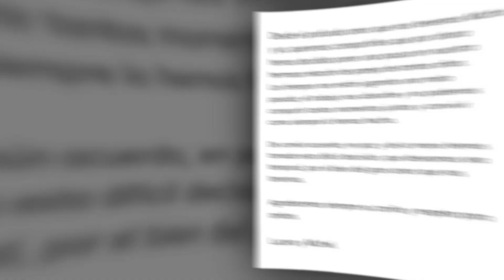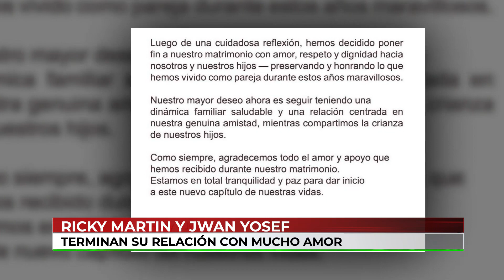🔴 El truene de parejas famosas y muy duraderas, se ha dado este año…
🔴 Parece que el amor eterno no existe para algunas parejas famosas, en la lista de los truenes de este año se cuentan las de Lucero, Ricky Martín, Andrea Legarreta, Galilea Montijo, Eduin Caz, Ernesto D’Alessio…
@Mich Bautista @Canal13Puebla